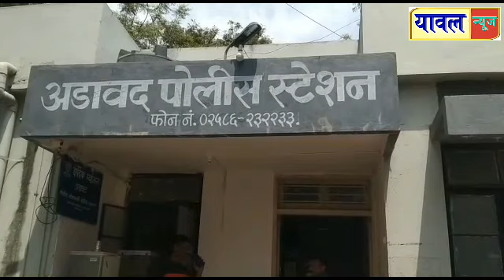धानोरा जवळील अपघात प्रकरणी ट्रक चालका विरूध्द अडावद पोलिसस ठाण्यात गुन्हा दाखल,